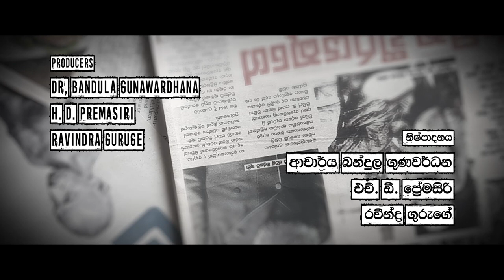The Newspaper — (Official Film Song) අම්මා නොවේ බුදු වන්නේ නුඹයි පුතේ...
Film : The Newspaper
Directors : Sarath Kothalawala and Kumara Thirimadura.
Lyrics : Prof. Sunil Ariyaratne.
Singer : Dr. Nanda Malini
Film Producers : Dr. Bandula Gunawardena, H.D. Premasiri, Ravindra Guruge